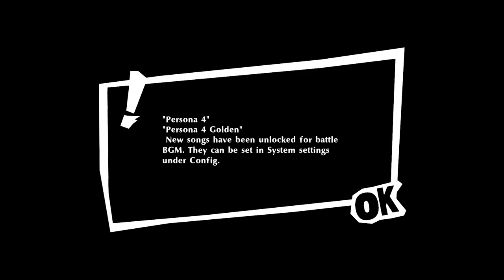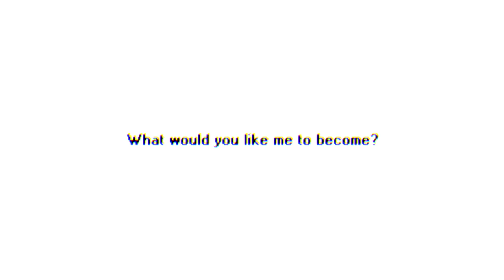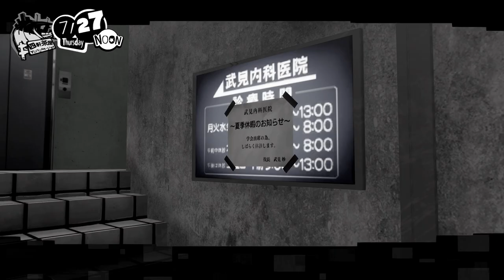Persona 5 Strikers | Usually You Pay Money For This Sort of Thing [Part 1]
100% Raw and Uncut Live commentary playthrough of Persona 5 Scramble.

Normally don't do Live Commentaries but since it's demanded I'm obliged to deliver. If you want to see the No commentary version the playlist is below:

Time Stamps:
Coming...

Phantom Thief Garb Dism [Version Fool] made by: Eexad00